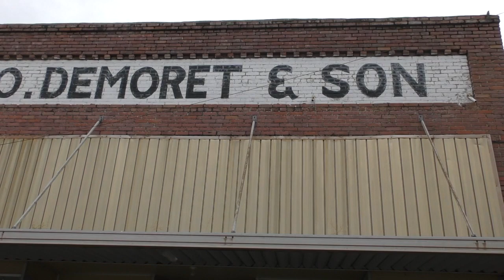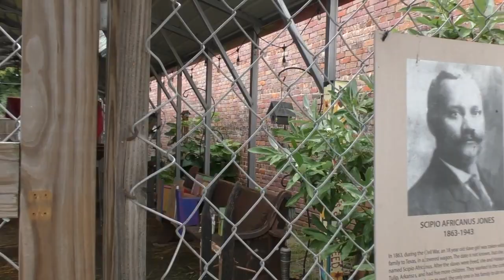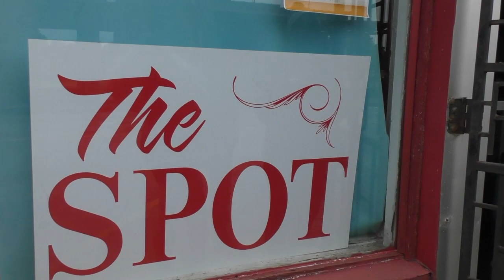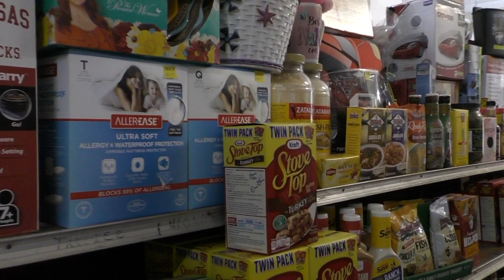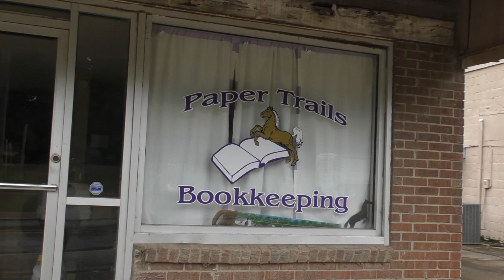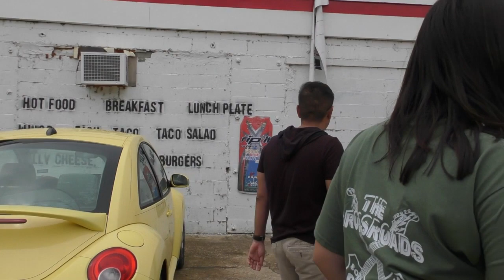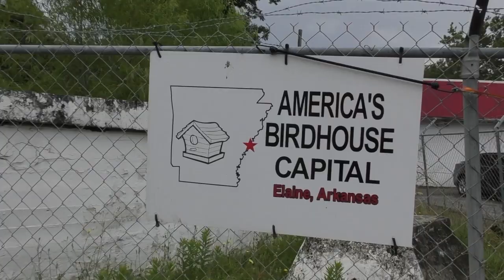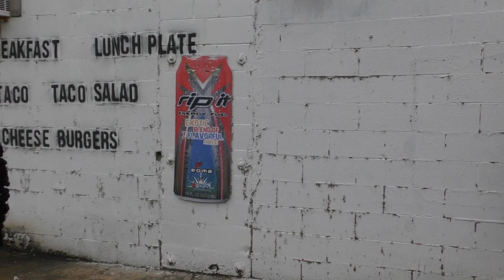Downtown Elaine, Arkansas Tour. July 17, 2021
James White takes the MFP 2021 research team on a tour of downtown Elaine, Arkansas.
241 Pugh Hall University of Florida
Cat. No MFP 325B Elaine Tour 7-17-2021
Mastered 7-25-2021